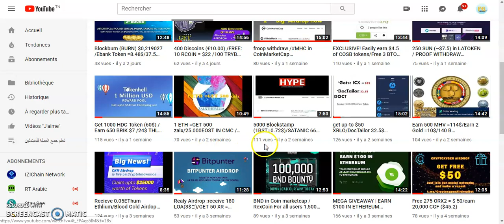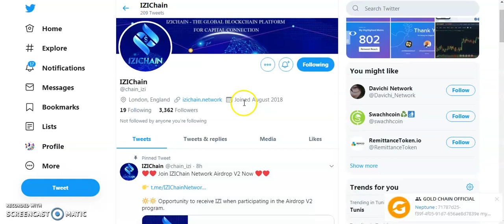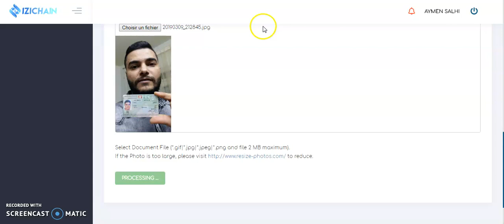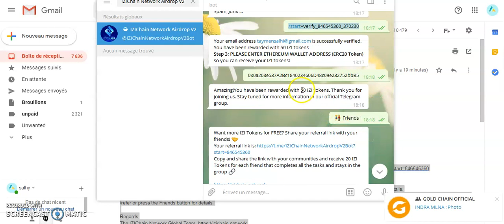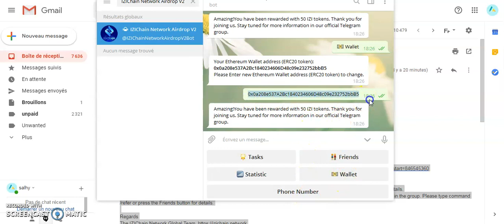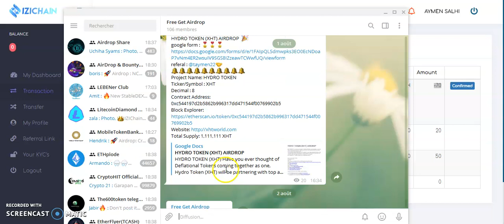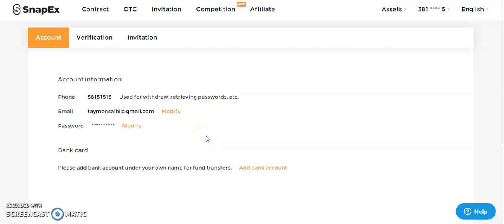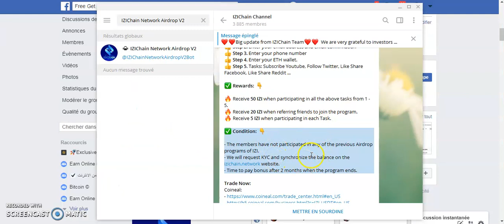IZIChain Network Airdrop V2 Now in coin marketcap =0.37$ get free 18$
AIRDROP N°1 : IZIChain Network Airdrop V2 Now